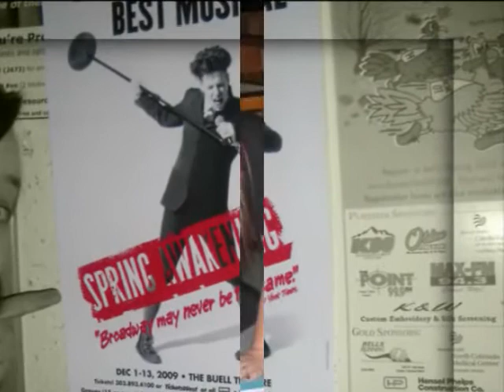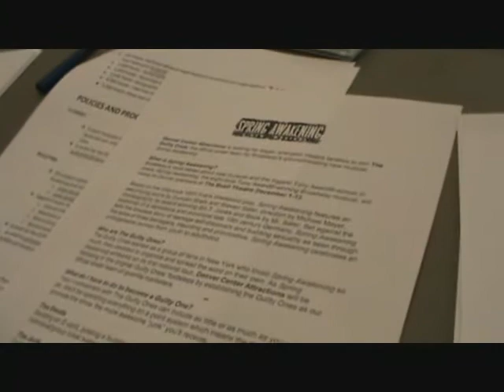This Chick loves Spring Awakening and the Guilty Ones!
Music featured:
"California" by Metro Station
"Totally Fucked" from the SA OBC
"Bitch of Living" from the SA OBC

*COMMENT*RATE*SUB*
*LIVE*LAUGH*LEARN*
*LOVE EVERYONE*